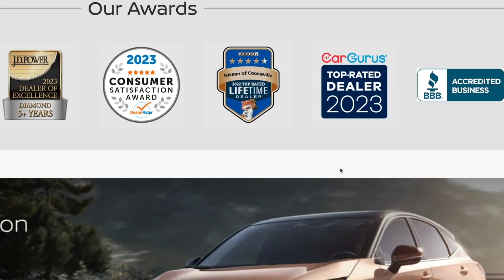2022 GMC Sierra 1500 SLT at Nissan of Cookeville